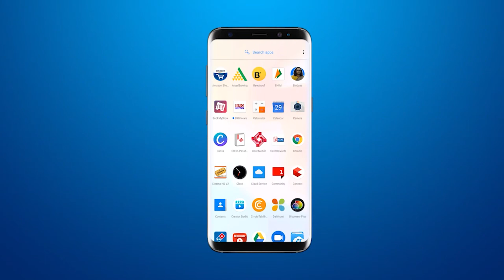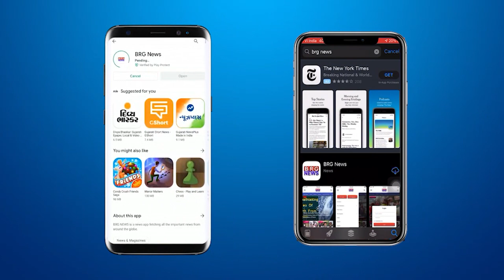बिजली डुल होने मामले वासणा सब डिवीजन की कचहरी पर लोगों ने किया हल्लाबोल, विधायक के घर भी पहुंचे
People created ruckus at the court of Vasna Sub Division due to frequent power cut at night, even reached MLA's house
बार बार रात के वक्त बिजली डुल होने मामले वासणा सब डिवीजन की कचहरी पर लोगों ने किया हल्लाबोल, विधायक के घर भी पहुंचे

BRG NEWS  App: